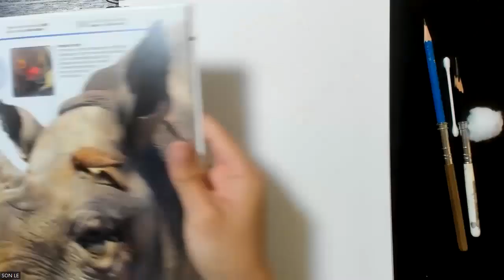Learn How to Sketch A Wild Animal - BLACK RHINOCEROS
Hi! This is a brief video for my students who used to study with my on Outschool. I hope you all are doing well and continue practice sketching and making artworks.
Here is one of the video I have promised. Let me know what you think about the demonstration so I can make improvement on the next video.

Happy sketching day!

Best,
Mr. Son